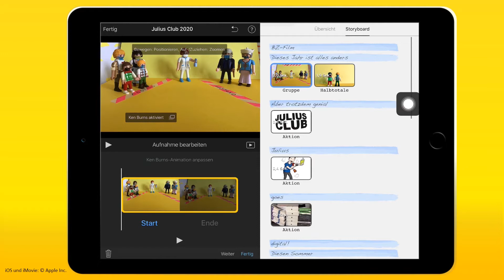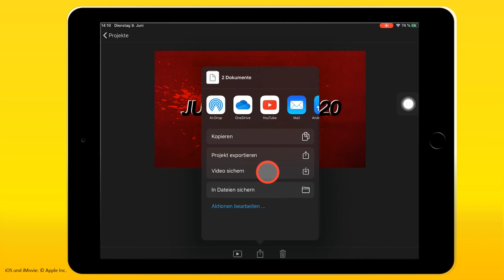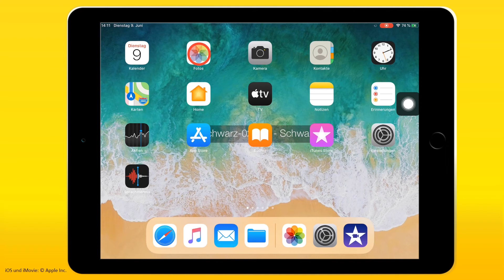Büchereizentrale Niedersachsen 2020: iMovie Trailer erstellen Teil6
iMovie Trailer erstellen Teil6